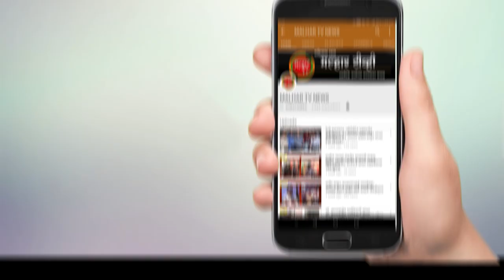मराठा समाजाला एकसंघ करण्यासाठी छत्रपती संभाजीराजे यांच्या जनसंवाद यात्रेला रागयडमधून सुरुवात